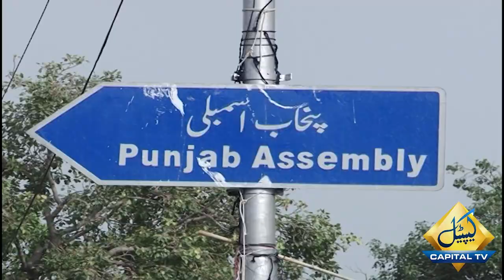Why Zain Qureshi Didn't Take Ministry In Punjab? Know Inside Story | Capital TV